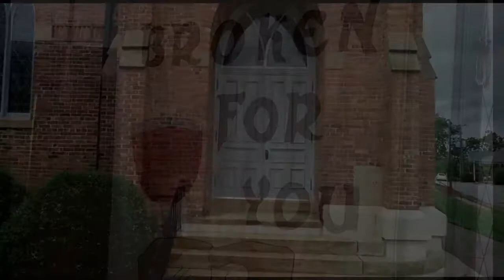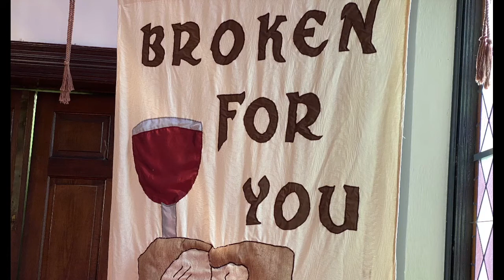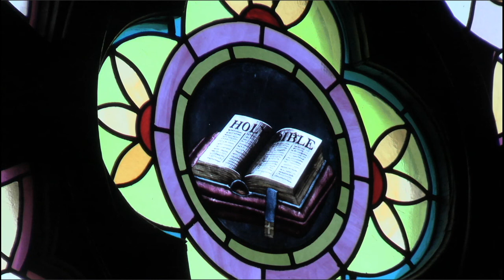FPCLAURENSSC SUNDAY 9/6/20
FPSLAURENSSC